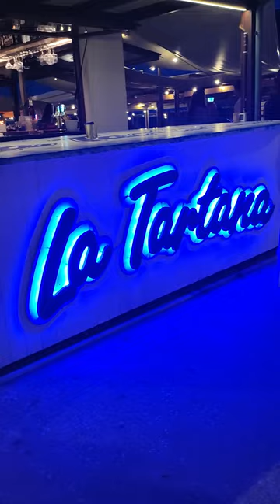Daily dog ​​life of a dog mom, a dalmatian and a little poodle part 50 - Piadine & Cocktails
Daily dog ​​life with dog mom Sabrina, Dalmatian Balmain, and little poodle Burberry. We enjoy the evening on the beach of Senigallia. We start with piadine and burgers and end the evening at la Tartana with great cocktails.

OUR LINKS

BLOG SABRINA NAVINA